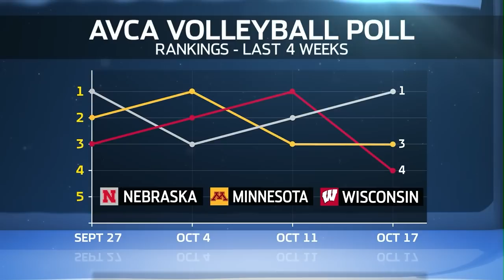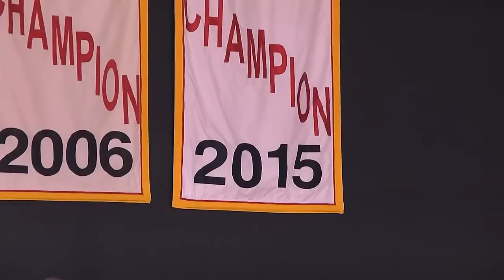2016 Volleyball: Minnesota at Nebraska | Oct. 23, 2016 | Top Games of the BTN Era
In a 1 vs. 3 match-up, the Huskers and Gophers would go to five sets.